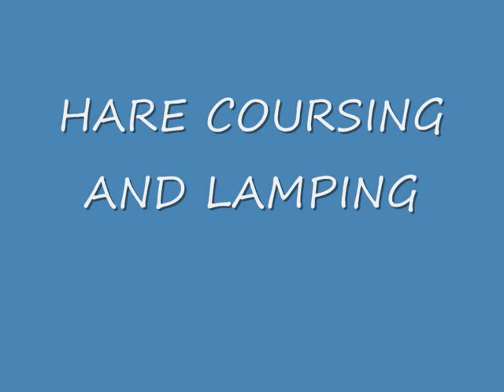WOT GYPSY LIKE TO DO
THINGS GYPSY DO